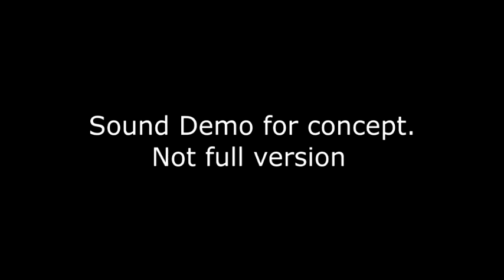Sound demo for concept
What this is for will be shown in the future.

당신은 준비되지 않았습니다